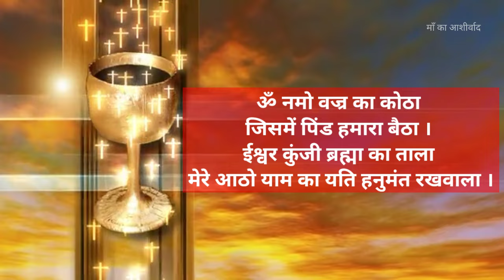हनुमान शाबर मंत्र | सुरक्षा घेरा Hanuman | Maa Ka Ashirwad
हनुमान शाबर मंत्र | सुरक्षा कवच Hanuman | Maa Ka Ashirwad

गुरु माँ रीना जी ने संपुर्ण जानकारी दी है बेहद सरल भाषा मे।

This video is Presented to you by Reena Phull.
She is an Arhatic Yogi who has been practising Pranic Healing since 2010